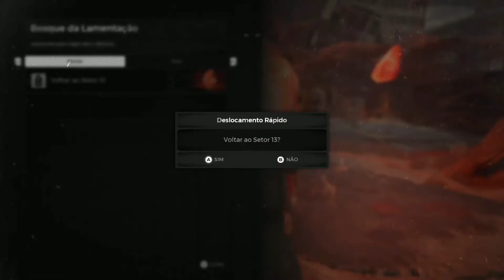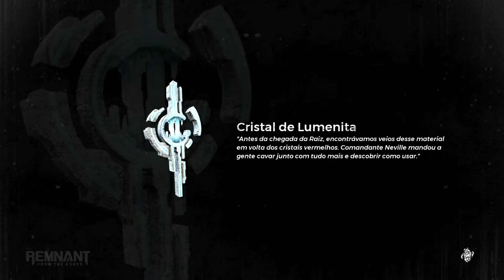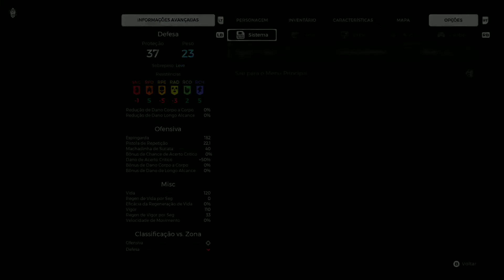remnant from the ashes Xbox one fat gameplay